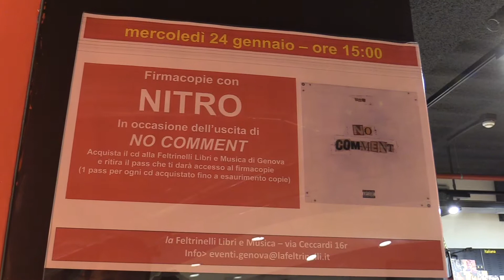Nitro alla Feltrinelli di Genova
Assalto di fan per il firmacopie di Nitro alla Feltrinelli di Genova
Si brinda al successo di "No Comment"